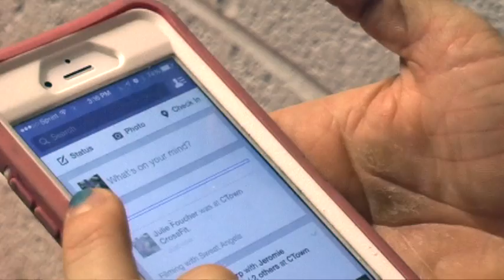Sweat Angels: How to Check In with Julie Foucher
How does checking in at a Sweat Angels location support a great cause? Our good friend Julie Foucher explains how.